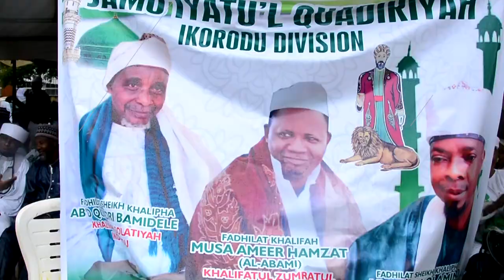HIGHLIGHT: EAS TV EXCLUSIVE COVERAGE OF HIJRAH '23 CELEBRATION BY IKORODU DIVISION ISLAMIC FAITHFULS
On July 23, 2023, a momentous Hijrah (Islamic New Year) celebration took place at the Ikorodu Town Hall.

This groundbreaking event, organized through the collaboration of various Islamic groups, marked a significant milestone in the Ikorodu division. Despite the inclement weather, the event recorded remarkable participation from Islamic groups and devotees hailing from the entirety of the Ikorodu division and its surrounding areas.

The sight was nothing short of awe-inspiring, as faithfuls bedecked in an array of vibrant attires congregated on the sprawling grounds of the Ikorodu Town Hall to revel in the festivities of the new Islamic year.

The event with the theme "Towards Sustainable Unity" was graced by notable Islamic gospel artists, including Alhaja Mistura Aderonmu-Ashafa (Temini Success) and Alhaji Sodiq Jokomba (Omo Awon Eniola), who provided soul-stirring performances, uplifting the spirits of attendees through their spiritually enriching songs.

While attendees relished the captivating melodies, they were also nourished with words of exhortation from esteemed Islamic scholars, most notably Fadilat Sheikh Musa Toib Alwajud and Sheikh Idrees Abdul Rasheed Olodo, both of whom served as guest lecturers.

The memorable event also featured an assortment of delectable cuisines, generously provided by various groups, ensuring that everyone had equal access to the sumptuous varieties, devoid of any form of bias.

Capturing the essence of this memorable event was the adept EAS TV crew, who diligently documented every fleeting moment. At the EAS TV corner, anchored by the delightful and spirited Phammy, guests took turns to express their jubilation and appreciation for the enriching encounter.

Distinguished Islamic figures graced the event, including the Grand Chief Imam of Ikorodu Division, Fadilat Sheikh Al-Imam Alliy Seifudeen Ayinla Ademoritan Olowooribi, Chief Imam Jamiu Oriwu Central Mosque, and Fadilat Sheikh Al-Imam Yahya Olohunosebi Oshoala Ajegbemokeferi (As-Samadaani). Additionally, Alhaji Chief Mikhail Akinsanya, known as the Baba Jammah of Ikorodu, doubling as the Chairman of the occasion, Alhaji Rilwan Jinadu, representing Senator Mikhail Adetokunbo Abiru, were also present, lending their distinguished presence to the event.

Truly, this was an extraordinary occasion deftly put together by the organizers. Attendees and those who missed out are eagerly anticipating the forthcoming editions, as this event becomes a hallmark in the Ikorodu division's calendar.

VIDEO CREDIT🎥: @epeetechsolution